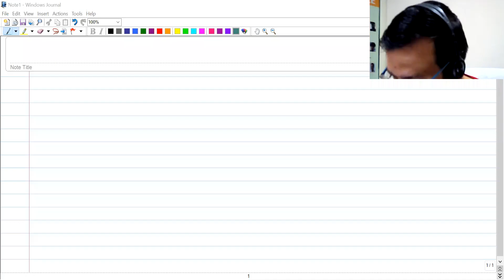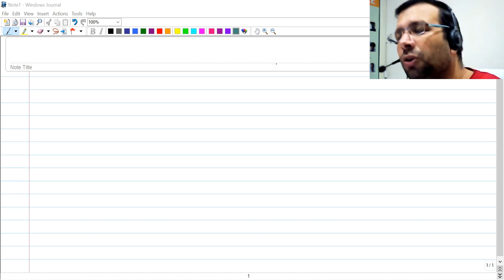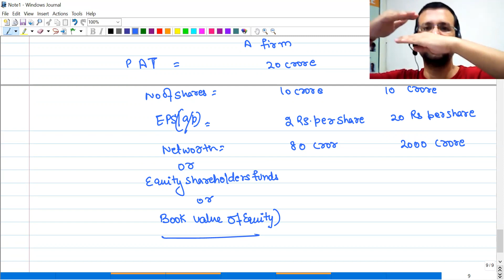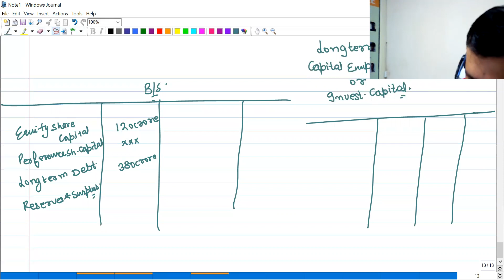CA Intermediate || FM & Economics For Finance || Lecture -1 By Lovish Manchanda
To Attend Live Classes CA Intermediate Costing & FM & Eco Call @ 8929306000